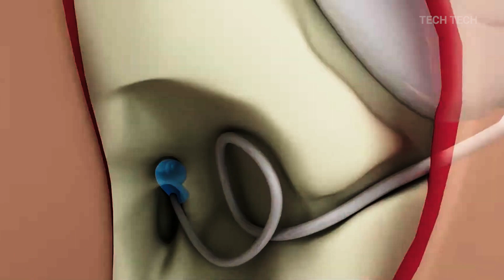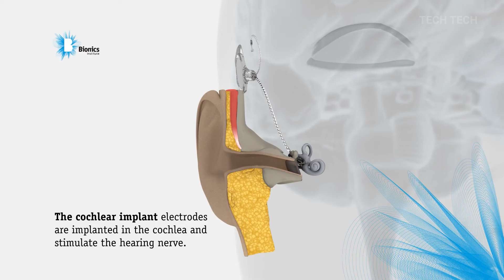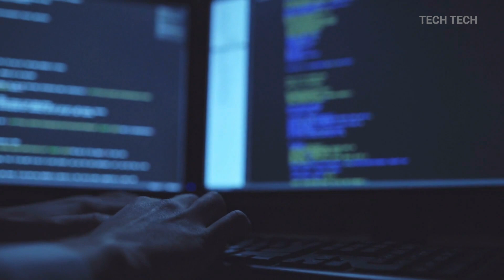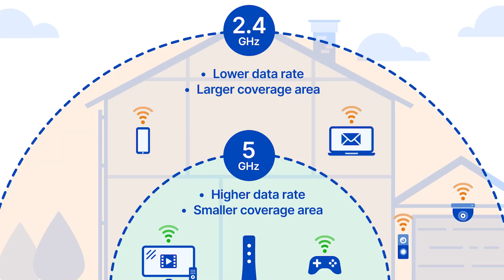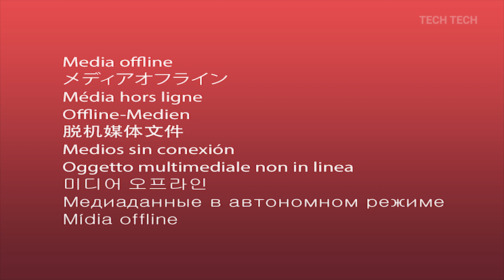5 CRAZIEST TECHNOLOGY TREND IN 2023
Hello Guys, In this video, I will show you about ( 5 CRAZIEST TECHNOLOGY TREND IN 2023 )

✅5 CRAZIEST TECH TRENDS IN 2023

If you want to know (the 5 CRAZIEST TECHNOLOGY TREND IN 2023 ), then keep watching!

HERE ARE THE 5 CRAZIEST TECH TRENDS IN 2023:
1) LITHIUM METAL BATTERIES
2) BIONIC EARS
3) WIFI 6 AND 5G
4) VIRTUAL AND AUGMENTED REALITY
5) BLOCKCHAIN TECHNOLOGY

MOREOVER:
GPT-3 is already being used to write code faster, but in 2023 we will also see more advanced, automated, and intelligent hacking. Increasingly, hackers are turning to AI to do more work, infiltrate companies faster, and steal more data and money. At the same time, people protecting their companies will also turn to AI.

                      🚨 Check out the videos below Related to this Video 🚨

CRUISE SHIP Harmony Of The Seas I Inside The Biggest Cruise Ship In The World I Tech Tech ➜

technology in 2023,
future trends in technology,
technology in 2023,